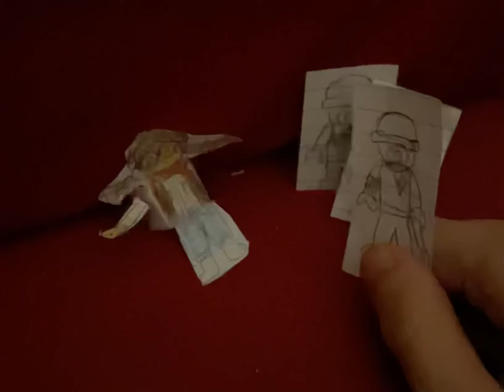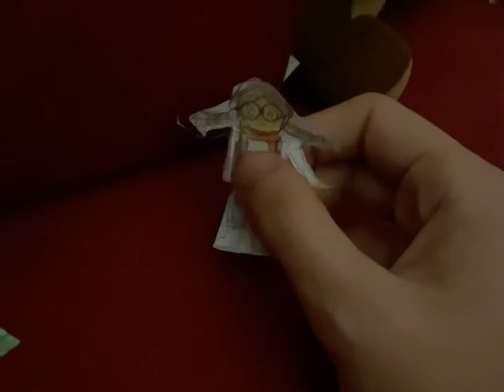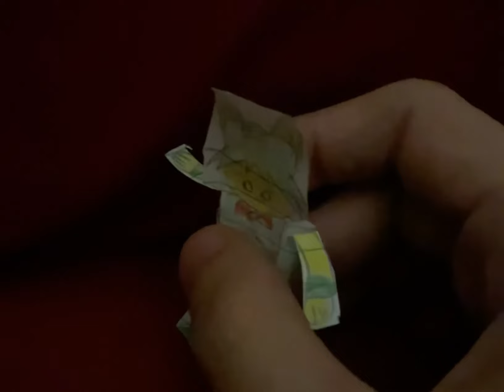FNAF Plush Season 10 Episode 2 Lolbette’s Girlfriend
Next episode: Bonnie’s Job